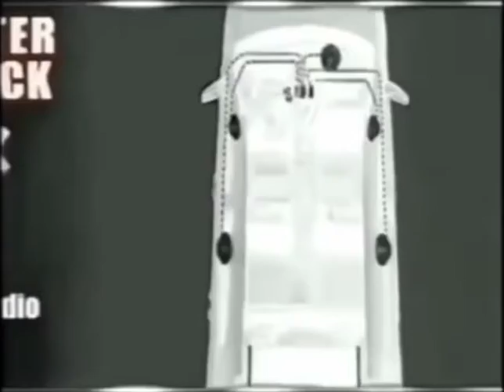Instead of hearing music, you hear this